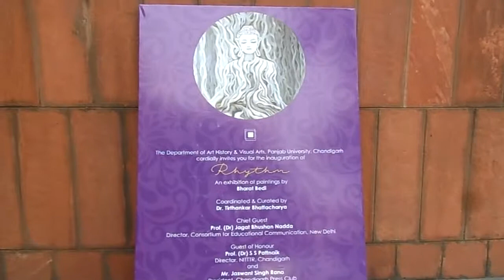Bharat Bedi..Rhythm...1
My solo show  Rhythm (3rd to 5th April 2018)